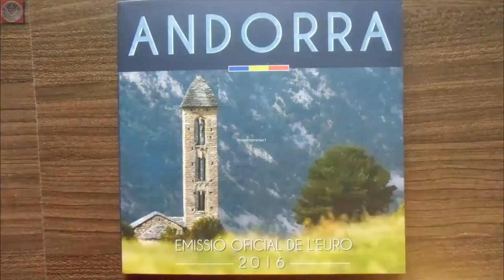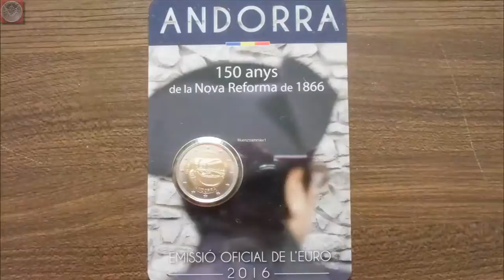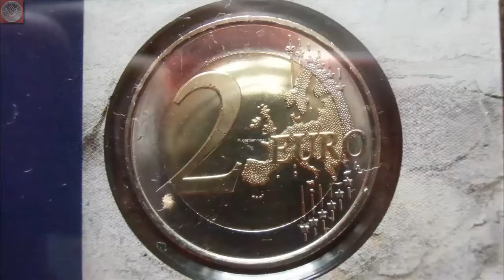Jetzt Endlich : Euromünzen aus ANDORRA 2016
Es ist zwar schon längere Zeit 2017, aber wie auch schon im letzten Jahr hängt Andorra bei der Ausgabe der Münzen ein reichliches Jahr hinterher. Und so zeige ich euch heute nicht die Münzen aus 2017, sondern die NEUEN Euromünzen im amtlichen Kursmünzensatz und die beiden 2 Euro Sondermünzen aus 2016 :
- 25 Jahre Rundfunk
- 150 Jahre Reform 1866

Dabei wünsche ich euch wie immer viel Spaß ! :)

Alle verwendeten Bilder auf denen Münzen gezeigt werden sind selbst gemacht und zeigen ausschließlich meine Münzen !